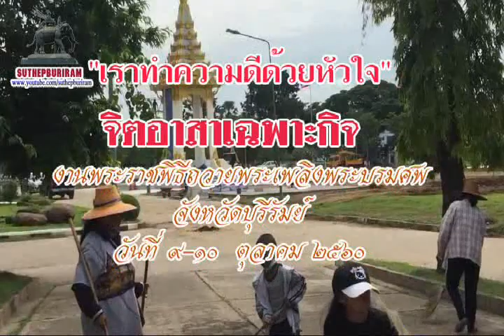จิตอาสาฯ บุรีรัมย์..แห่ทำความสะอาดบริเวณจัดพิธีถวายดอกไม้จันทน์ ณ ศาลากลางหลังเก่า 9-10 ต.ค.2560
วันที่ ๙ ตุลาคม ๒๕๖๐ เวลา ๐๙.๐๙ น. จังหวัดบุรีรัมย์จัดพิธีบวงสรวงพระเมรุมาศจำลอง ณ ลานหน้าศาลากลางจังหวัดบุรีรัมย์ (หลังเก่า) โดยมีนายอนุสรณ์ แก้วกังวาล ผู้ว่าราชการจังหวัดบุรีรัมย์ เป็นประธานในพิธี
 หลังเสร็จพิธีบวงสรวงฯ มีกิจกรรม "เราทำความดีด้วยหัวใจ" จังหวัดบุรีรัมย์ ครั้งที่ ๑ โดยมีจิตอาสาเฉพาะกิจ งานพระราชพิธีถวายพระเพลิงพระบรมศพ และประชาชนชาวบุรีรัมย์ ที่มีจิตอาสา พี่น้อง อสม.อำเภอเมืองบุรีรัมย์ ช่วยกันทำความสะอาดปรับปรุงภูมิทัศน์บริเวณภายในและรอบๆ อาคารศาลากลางจังหวัดบุรีรัมย์(หลังเก่า) ให้ดูสวยงาม  ในระหว่างวันที่ ๙ - ๑๐ ตุลาคม ๒๕๖๐   บันทึกภาพโดย นายสุเทพ  พันธุระ

ดนตรีประกอบ  เพลงอาลัยพ่อหลวง
ประพันธ์เนื้อร้อง/ทำนอง/เรียบเรียงดนตรี โดย อ.กิตตกร  สารศรี  ขับร้องโดย จุฬาลักษณ์  สารศรี